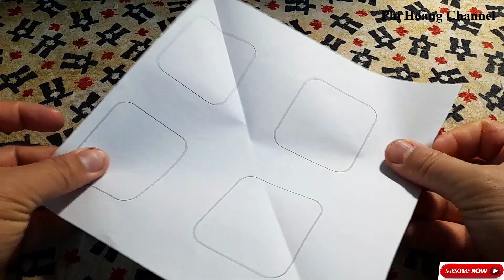How to make a paper boat that can float on water - Make a paper boat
How to make a paper boat that can float on water - Make a paper boat. Learn how to make a paper boat that can float on water with our step-by-step tutorial. This fun and easy DIY project is perfect for kids and adults alike. I will guide you through the process of folding the paper into the shape of a boat, and provide you with tips on how to make it waterproof so that it can stay afloat for hours. You will also learn how to customize your paper boat with different colors and patterns to make it unique. With this tutorial, you will have a great activity to do with your family or friends and create memories that will last a lifetime. So, get your paper and let's start folding.